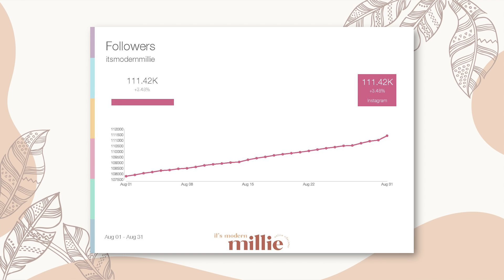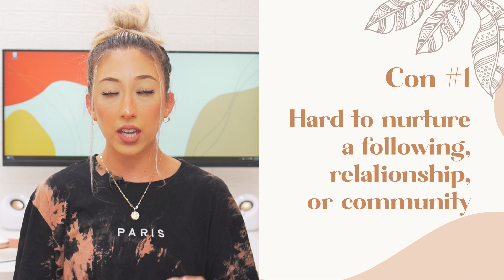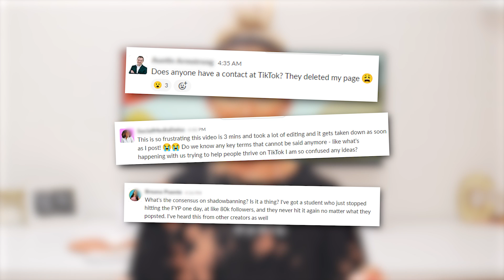WHICH SOCIAL MEDIA PLATFORM SHOULD YOU BE ON? Instagram vs. TikTok vs. YouTube 🤜💥🤛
I share the rundown of the pros and cons of Instagram, TikTok, and YouTube so you can choose which platform is the best one for your content.

Get a 15-day trial with Metricool using code: MODERNMILLIE

TIMESTAMPS:

00:00-00:27 Intro
00:28-04:29 INSTAGRAM
04:29-06:08 METRICOOL
06:08-11:44 TIKTOK
11:44-14:51 YOUTUBE
14:51-15:53 HOW TO DECIDE WHICH PLATFORM YOU SHOULD BE ON
15:54-16:15 Here’s the thing…
16:16-16:37 Outro

 MORE MILLIE!